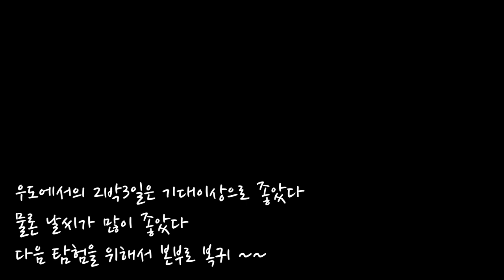제주 구석구석 차박여행 4, 5일차 - 우도 - 비양도차박 - 우도봉 - 검멀레 해변 - 우도 놀이터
우도는 생각보다 아름답고 조용하고 차분한 곳이었다
특히 관광객이 빠져나간 밤의 우도는 차분한 것 좋아하시는 분들에겐 최고의
장소임에 틀림없다

나중에 또 가고 싶은 우도
우도의 낮도 좋지만 꼭 조용한 밤을 느껴보시길 추천한다

단 들어가기 전에 날씨는 꼭 체크해야한다
비바람이 세면 안가는 것이 좋다 실내가 없다